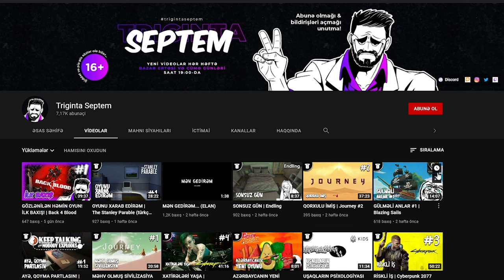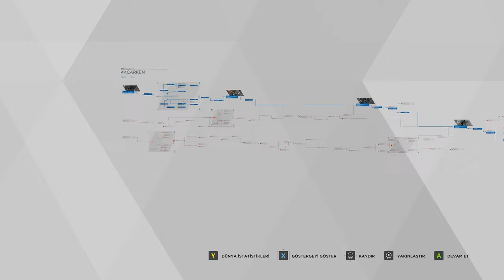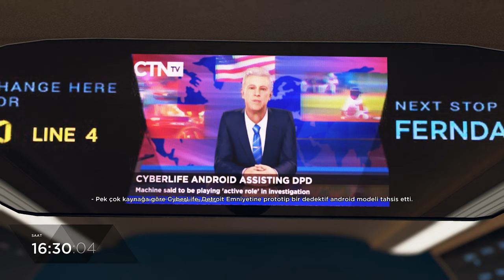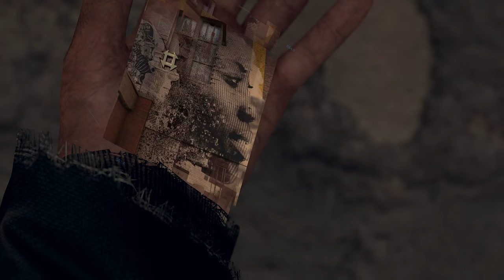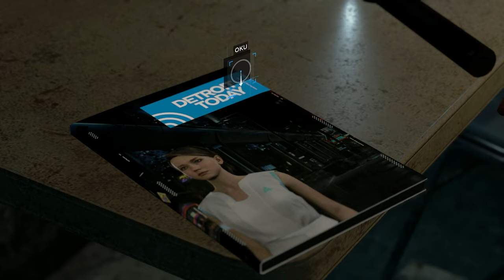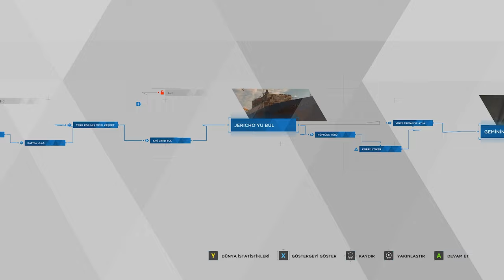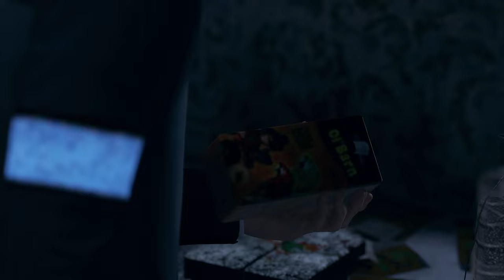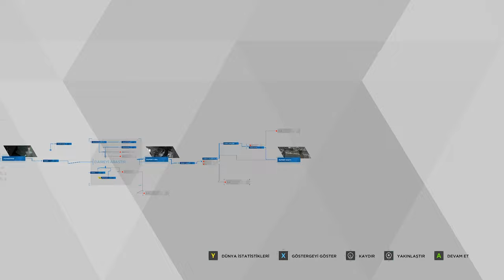QAÇQIN HƏYATI | Detroit: Become Human #5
Detroit: Become Human oyununa davam edirik, 5-cİ bölüm. Xoş izləmələr!